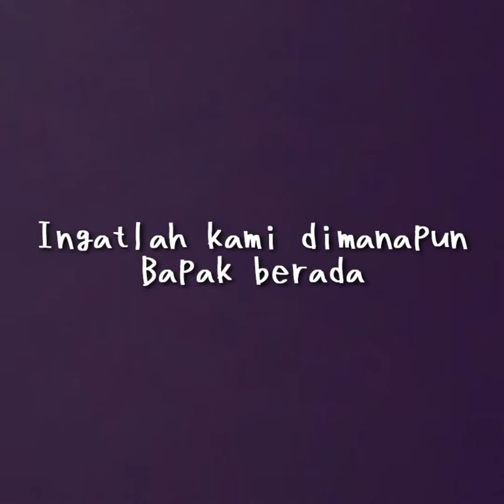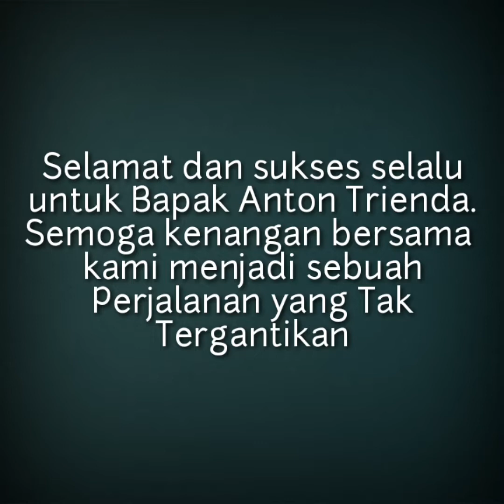Kenang - kenangan untuk Pak Anton dari PIA PHE